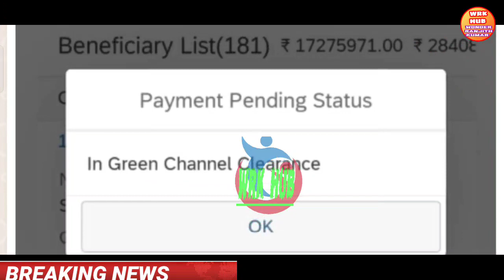ఉద్యోగ పెన్షనర్లకు జీతాలు జమ సమాచారం/01-11-2023 SALARIES UPDATE